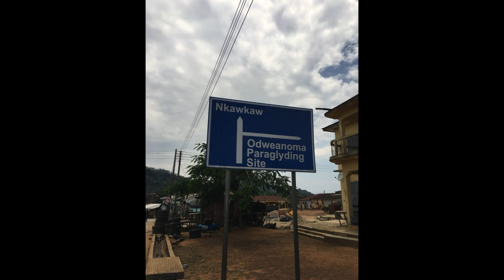Tandem Paragliding in Ghana - Kwahu Paragliding site.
A week before COVID-19 lockdown measures, my good friend Jonathan and I went flying outside Accra, at the Odweanoma paragliding site in Kwahu. We did this tandem flight in between solo flights.